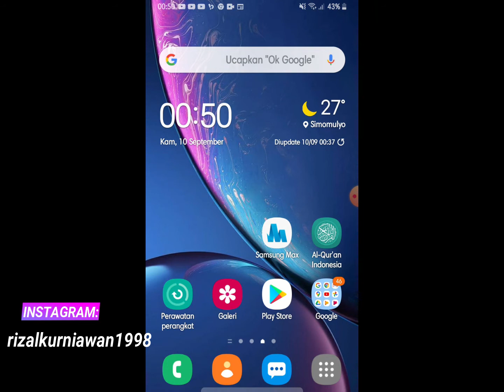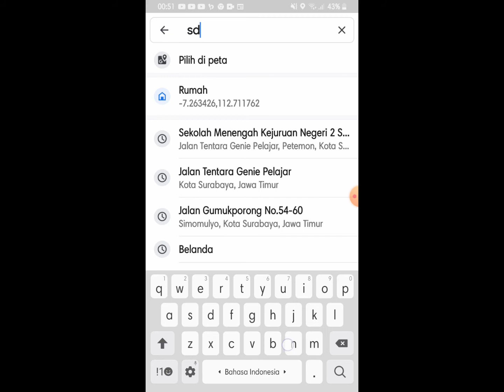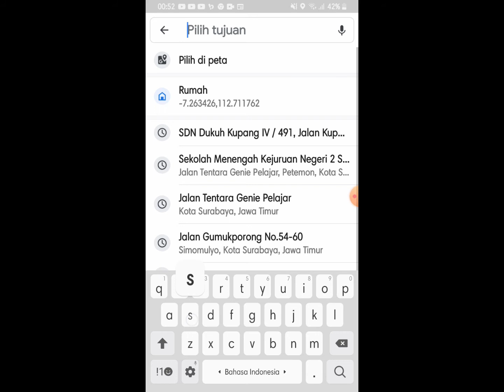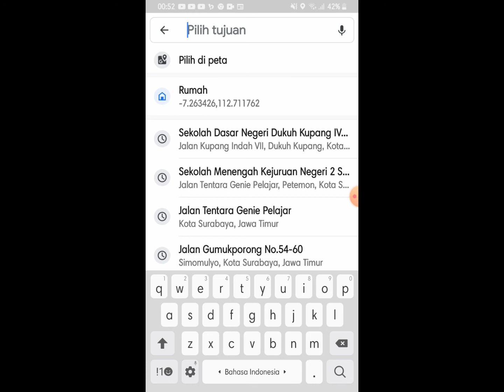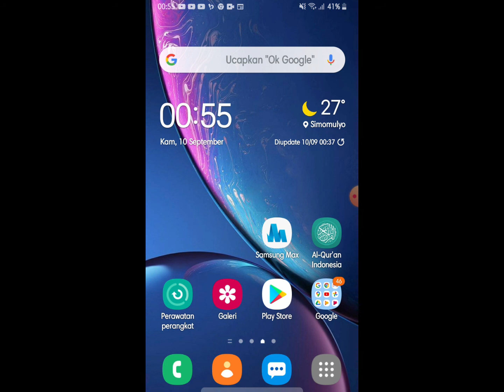Cara mengukur jarak rumah ke tempat lokasi lain di google maps 2020